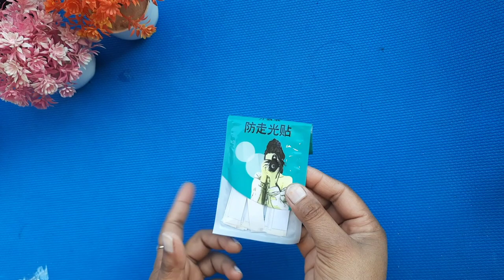Meesho Affordable haul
1.color Boad Eyeshadow Platte s-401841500
2. Princesses Glittering Bangles s-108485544
3.4in 1 makeup blander. s-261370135
4. synthetic hair bun.      s-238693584
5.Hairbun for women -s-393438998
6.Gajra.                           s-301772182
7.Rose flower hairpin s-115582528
8.Double sided breast tape -s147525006
9.Women Stylish Finger Ring s-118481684

Any doubt and query please comment 🙏